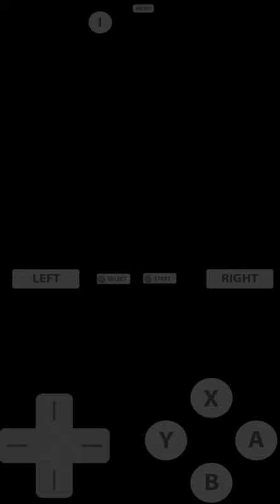Harvest Moon Sunshine Islands DS Natalie & Pierre's Black Rival Heart Event - Pierre's New Dish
Pierre's New Dish
Black Rival Event

» Taro's house
» Sunny day: 12:00 pm to 1:00 pm, 9:00 pm to 10:00 pm
» Rainy day: 6:00 am to 10:00 am, 8:00 pm to 10:00 pm
» Year 2 or later
» Pierre or Natalie at a black heart color OR you are married